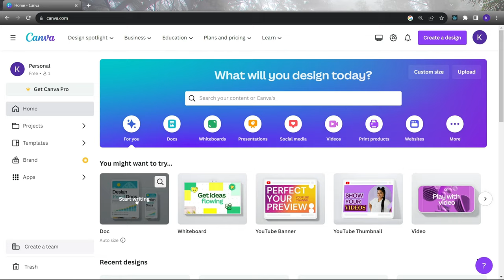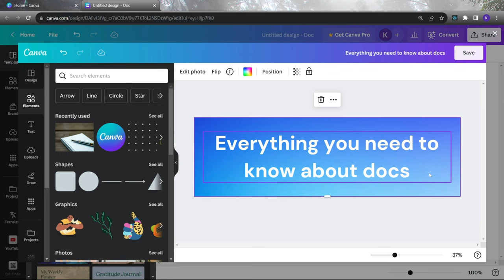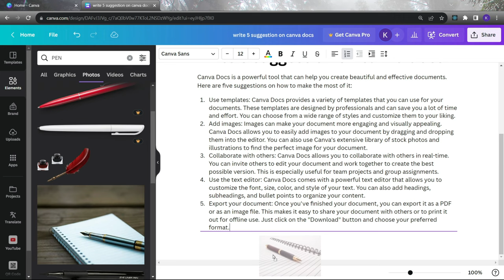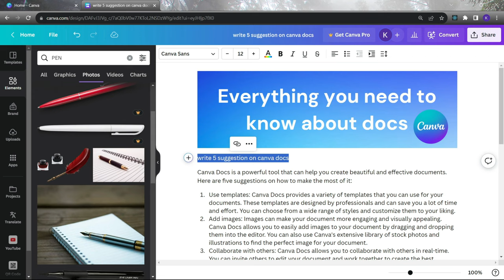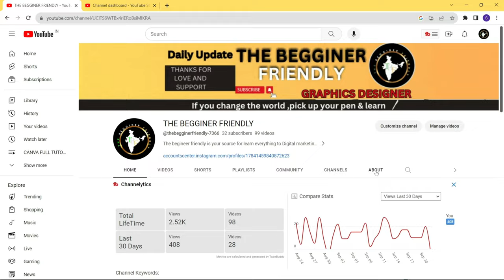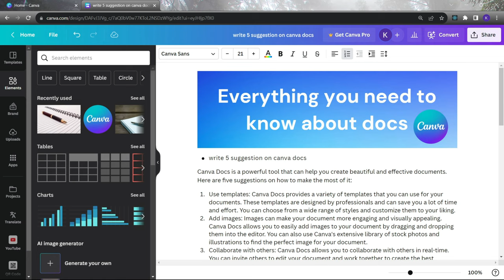Introducing Canva Docs | Everything you need to know to get started!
In this video you will learned about how to make Canva Docs in Canva .